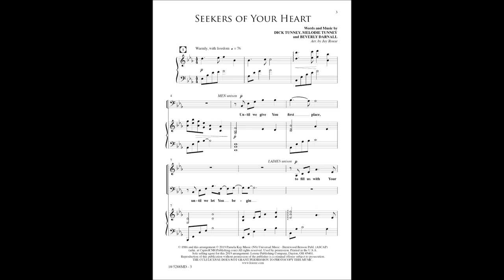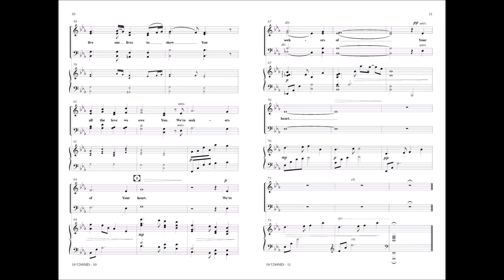Seekers of Your Heart (SATB) - Melodie Tunney, Dick Tunney, arr. Jay Rouse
10/5288MD -  As sung by Sandi Patty, Steve Green, and Larnelle Harris, this powerful and popular ’80s classic is given a fresh setting by Jay Rouse that will inspire your choir and congregation to seek the heart of the Lord. "Lord we want to know you, live our lives to show you all the love we owe You, we’re seekers of Your heart."